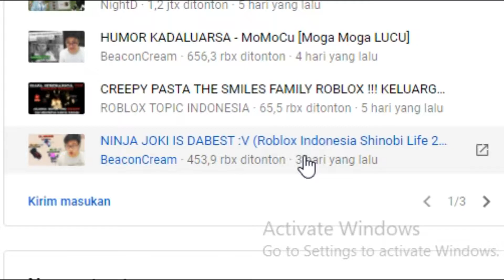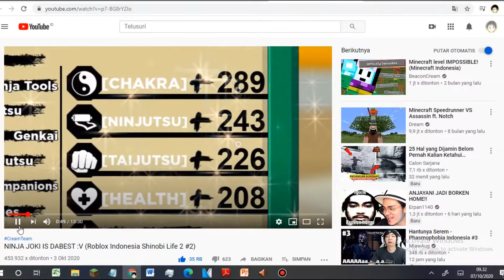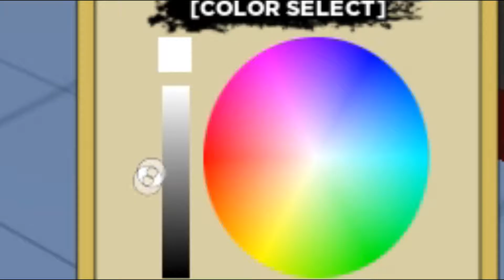JOJOBA ADALAH JALAN NINJAKU !!! | Roblox Indonesia The Sinobi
vvvvvvvvvvvvvvvvvv
Tolong Baca Ya :v
vvvvvvvvvvvvvvvvvv

Intro By:
Nelsony Animation (Roblox Intro)

Profil yt by:
DevanKai04

Aplikasi:
Minecraft
Roblox
Sony Vegas Pro 14
Mine-Imator

Telusuri:
Minecraft
Roblox
Game
Corona
Danish05
Danish 05
danish05
The Mirror
Game Creepy
creepypasta
CreepyPasta
Creepy Pasta
The Mirror
Themirror
Among us
amongus
Game Dajjal
Dajjal
Sampah
Danish05
Jojoba
Brocoliers
DanTeam
The Sinobi
CreamTeam
BeaconCream